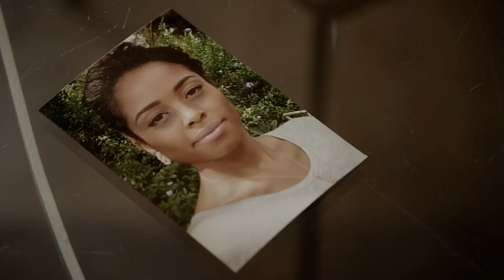PURGATORY ROAD Official Trailer (2020) Mark Savage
Psycho thriller PURGATORY ROAD gets UK release 2nd November 2020. Danse Macabre is pleased to announce that Mark Savage's award winning psychological thriller PURGATORY ROAD will be released in UK, Ireland, Australia and New Zealand on November 2nd 2020 where it will be available on all streaming platforms including Sky Store, Virgin Media, Talk Talk, Sony, i-Tunes, Googleplay and Microsoft. Meanwhile a preview screening will be available to Irish viewers at the IFI Dublin Horrorthon between October 22nd and 26th.

Gary Cairns (Criminal Minds), Luke Albright (Monumental) and Trista Robinson (The Human Race) star in this bible belt horror about a psychotic priest on a crusade to absolve sinners with his own brand of murder.

“A grim look at religious fanaticism in modern America”– Mondo-Digital

Directed by ozploitation film-maker Mark Savage (Marauders, Sensitive New Age Killer, Stressed to Kill), PURGATORY ROAD received its world premiere at Monster Fest and won Best Screenplay, Best Actor and Best Actress at Melbourne Underground Film Festival.

“A provocative thrill ride that flips a middle finger at organised religion.